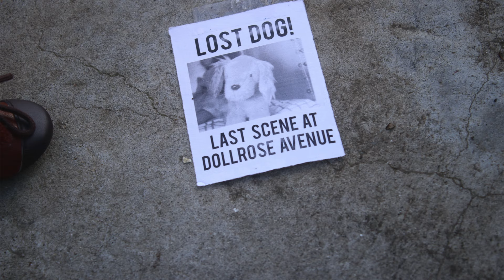Saige and the Lost Dog! (an agsm) + GIVEAWAY RESULTS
congrats to Apple Tree Treasures for winning my previous giveaway! they have already been contacted and the prize has been sent to them! :) and don't worry! there will be another HUGE giveaway at 25,000 subscribers!

hope you guys enjoyed this agsm! (and my cringey accent lmao)

Hungry For More IAGS? Read Below!

InfinityAGStudios is a family friendly toy channel featuring American Girl Dolls! I enjoy posting stop motions, as well as vlogs and opening videos.

FAQ

Canon Rebel 80d with 80-55mm lens

Currently, I am 15 years old! :)